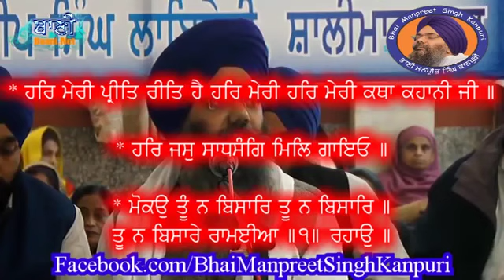Don’t Miss !! Har Meri Katha Kahani Ji I Bhai Manpreet Singh Ji Kanpuri